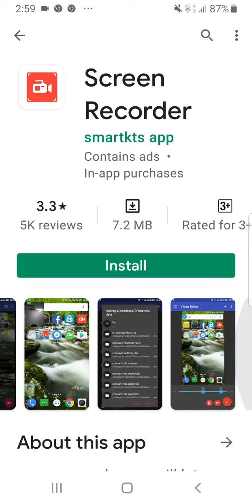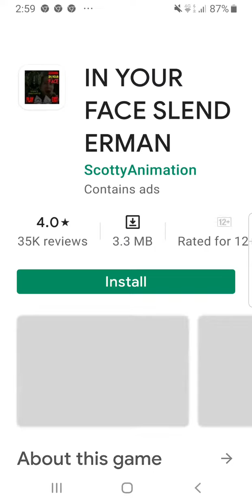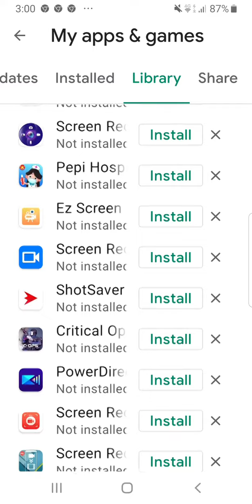my old game got deleted :(